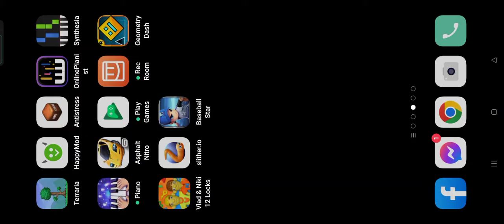Vlad & niki try ope space